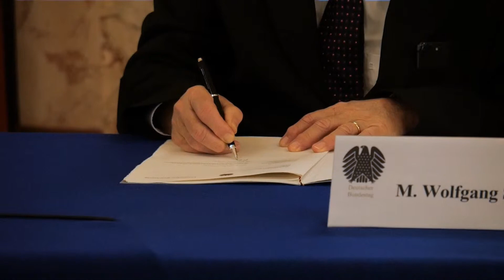Interview Sylvain Waserman Résolution Traité Elysée - Alsace 20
Alsace 20